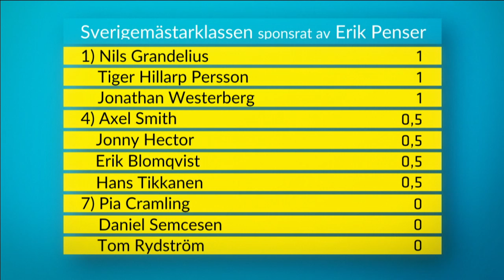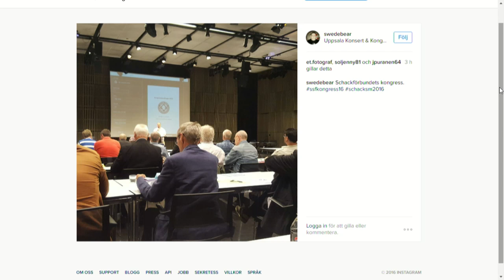Schack-SM 2016 - Dag 2